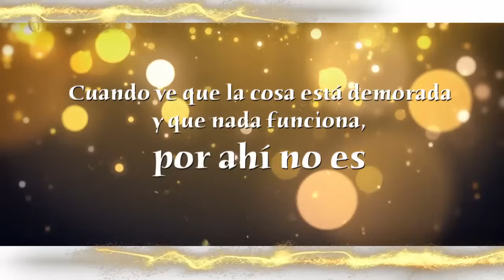Cómo EMPRENDER sin preocuparte por el DINERO | Diana Alvarez & Jaiber Perez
Te has preguntado ¿Cómo emprender? ¿Cómo empezar un negocio sin preocuparse del dinero? ¿Cómo empezar tu propio negocio?
Hoy Jaiber Pérez te enseña como hacerlo, ideas, claves y acciones que llevando a cabo te permitirá cambiar la mentalidad y dar el primer paso.

Caracol Internacional